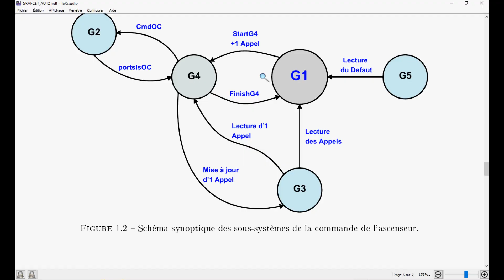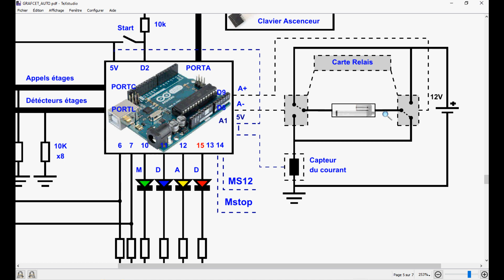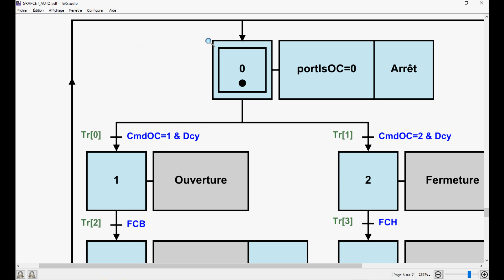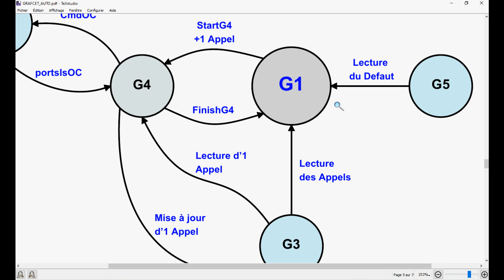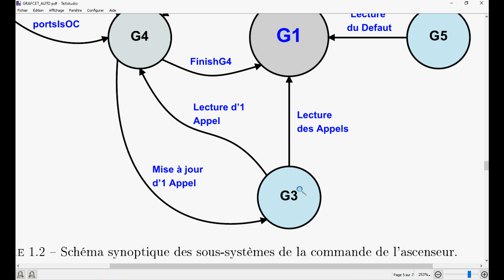GRAFCET | ARDUINO #46: La Commande d'un Ascenseur - Grafcet de la Gestion de la Porte III [TUTO]